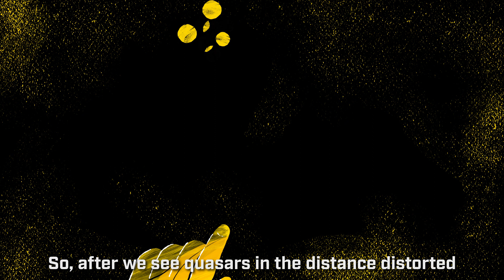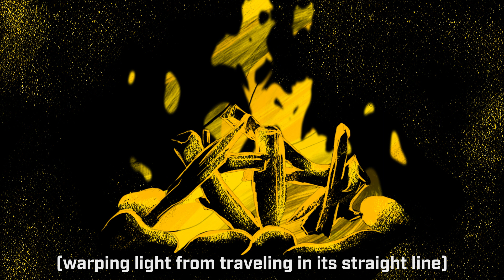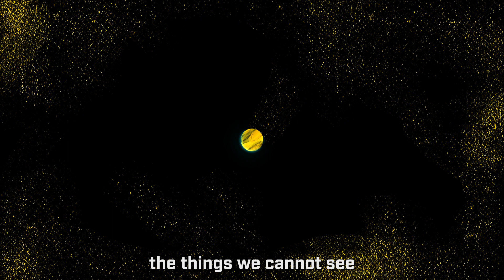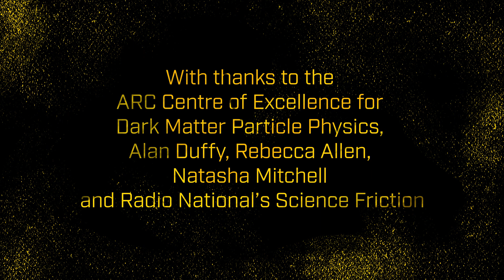Gravitational Lensing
Poem and words: Alicia Sometimes
Illustration and Animation: Sar Ruddenklau

Alicia Sometimes is an Australian poet, writer and broadcaster. She has performed her spoken word and poetry at many venues, festivals and events around the world. Her poems have been in Best Australian Science Writing, Best Australian Poems, Overland, Southerly, Meanjin, Griffith Review, ABC TV's Sunday Arts, SBS’s Nomad and more. She is director and co-writer of the art/science planetarium shows, Elemental and Particle/Wave. Alicia was previous Fellow at the State Library of Victoria and has had residencies at Katharine Susannah Prichard Writers' Centre, Varuna and Melbourne Aquarium. She is currently a Science Gallery Melbourne ‘Leonardo’ (creative advisor). Her TedxUQ talk in 2019 was about the passion of combining art with science. In 2020 Alicia won the Bruce Dawe Poetry Prize. In 2021 she is completing a Boyd Garret residency for the City of Melbourne and the Virtual Writer in Residency for Manchester City of Literature and Manchester Literature Festival.